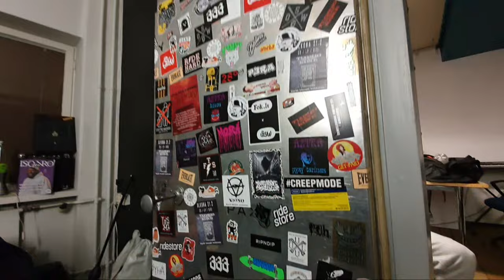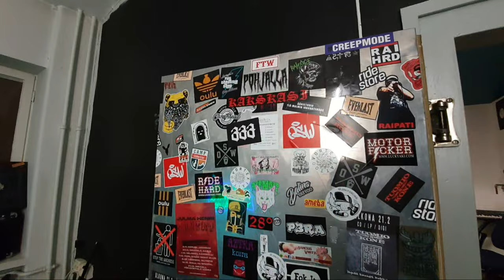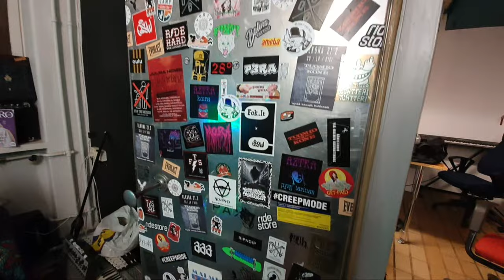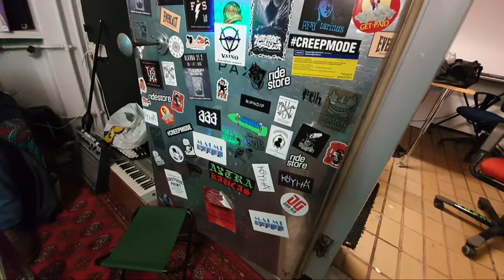Julma-Henri & Ystävät #17 Jontti & Pyhä Asetus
Seasonin 2 päättävässä tunteikkaassa jaksossa Julma Henri ja Seppo Lampela saavat vieraakseen Jontin ja Pyhän Asetuksen. Kaikki mielipiteet ovat esittäjien omia.‼️ Julma Henri & Ystävät show, kahdesti kuukaudessa ilmestyvä asiaohjelma, jossa räppäri @JulmaHenri ja kirjailija Seppo Lampela (ent. STEEN1) keskustelevat musiikista, kokemuksistaan ja ajankohtaisista aiheista. Mediapäällikkönä Pena, DJ Loasteeze.